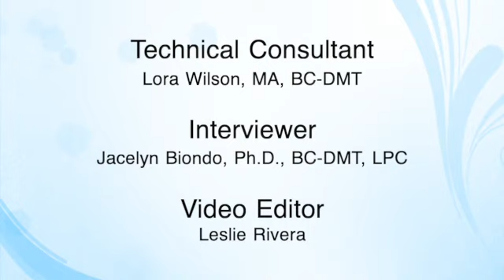In Conversation with History Holders of the American Dance Therapy Association: Martha Davis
In this series of 15 videos, Dr. Jacelyn Biondo is joined in conversation by 16 first-generation dance therapists who have studied directly with the foundational practitioners and theorists of the professional field of dance therapy. In each conversation, these women share their stories and wisdom in their own words, passing their knowledge on to future generations. This archival video series was made possible by funding from the Marian Chace Foundation.

Martha Davis, Ph.D., is a clinical psychologist with a Certificate in Family Therapy and co-founded the program that became the Certification Program of the Laban/Bartenieff Institute of Movement Studies in New York. After she trained with Irmgard Bartenieff in movement assessment, she developed the Movement Psychodiagnostic Inventory (MPI) which has been used by dance therapists working with psychiatric patients.  She has taught movement assessment in four dance/movement therapy graduate programs and advised students on their thesis research. Dr. Davis has studied nonverbal communication for over 50 years in universities and hospitals in New York and Philadelphia and published several books and many articles on topics such as movement in relation to the psychotherapy process, clinical states, and interview behavior.